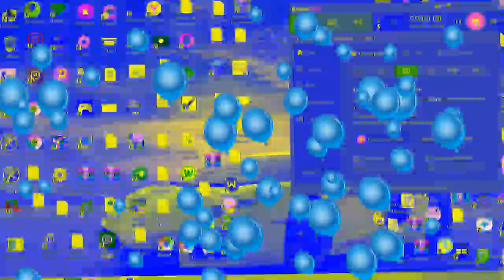Поздравляю Всех С Наступившим Новым 2022 Годом!(Видео с Монтажом #14)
Видео смонтировано 1 января 2022 года!
Спасибо Всем за Просмотр!